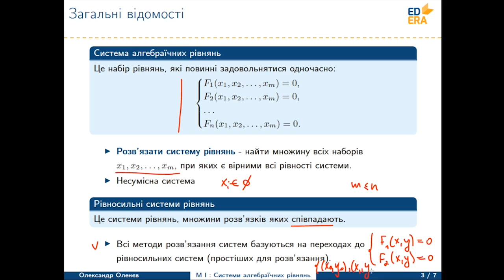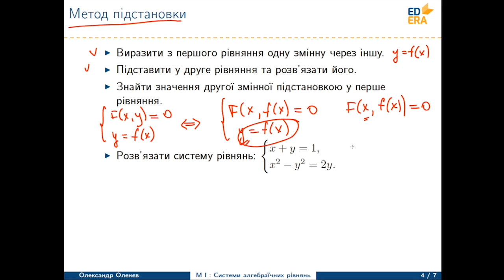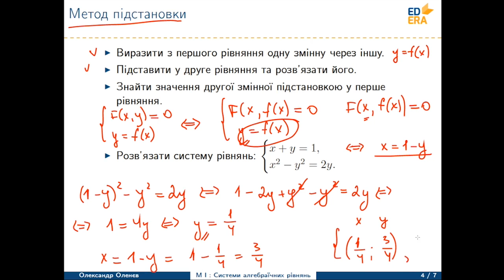Математика. Системи алгебраїчних рiвнянь (Загальні відомості та метод підстановки). Відео 1 3 3 2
Відео з третього тижня курсу "Математика: Арифметика, рiвняння та нерiвностi". Леція 3. Частина 2.